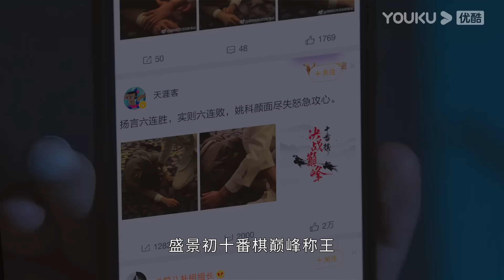[THUYẾT MINH AI] Chỉ Có Thể Là Em | Tập 25 | Phim Ngôn Tình | Lý Lan Địch/Ngưu Tuấn Phong | YOUKU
[Chỉ Có Thể Là Em] Biên tập viên thực tập Trình Liễu muốn phỏng vấn nam thần cờ vây Thịnh Cảnh Sơ nhưng bị trợ lý của anh từ chối, nhưng không ngờ lại quen được nam thần trong vụ trộm trên xe buýt. Cô trở thành bạn gái tin đồn của anh dưới sự ảnh hưởng của giới truyền thông. Bởi vì thân phận này, Trình Liễu luôn có cớ để ở cạnh nam thần và có được trái tim của chàng lúc nào không hay.

★ Diễn viên chính: Lý Lan Địch/Ngưu Tuấn Phong/Hàn Cửu Nặc/Tần Thiên Vũ/Chu Gia Kỳ/Tào Bác/Hà Huyên Lâm/Tống Hàn Vũ/Lục Tuấn Dao/Hạ Minh Hạo
★ Lịch chiếu: Phát sóng lúc 21:00 mỗi ngày từ Thứ 2 đến CN.